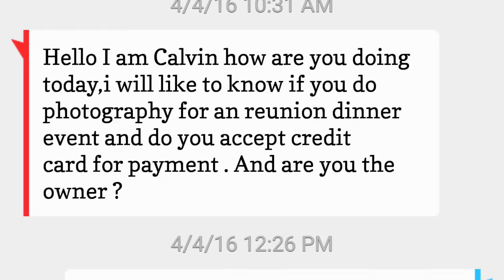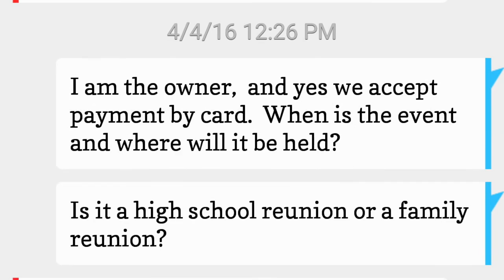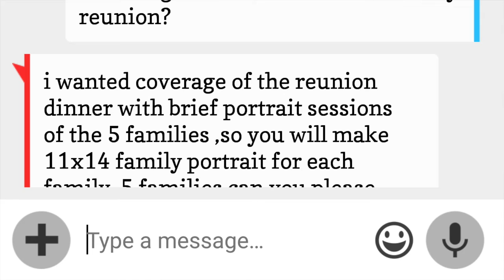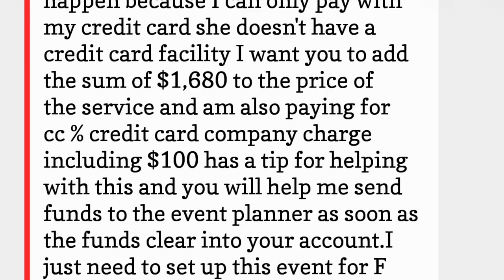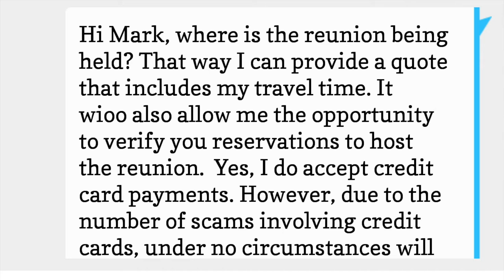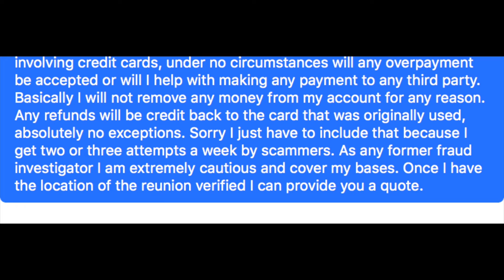Warning about Scam Targeting Professional Photographers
This is a video about a scam that seems to be increasing in popularity targeting small business owners.  I have had multiple attempts to have this scam passed on me the last few weeks.  The scam is nothing new, its an updated version of an old Craigslist check scam from a few years ago.  But most people have caught onto that scam so now the are targeting professional photographers and the use credit cards.

I discuss the things to look for in the scammers messages as well as how I deal with them from the very first contact to weed out the legitimate customers from the frauds.